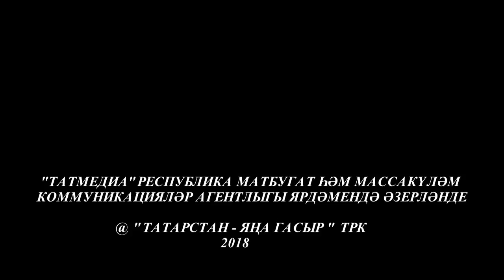Кунакта Исламия Махмутова. Ком сәгате 11/03/18 ТНВ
Таяну ноктасы. В эфире: пн, вт, ср, чт - 19:00

7 дней. В эфире: вс - 19:30, 21:30

Координаты:
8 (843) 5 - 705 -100